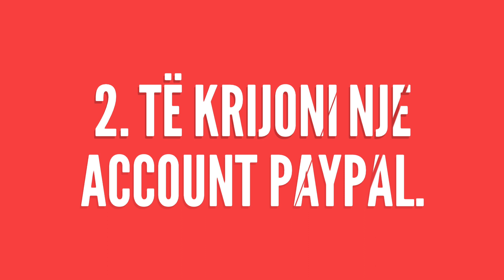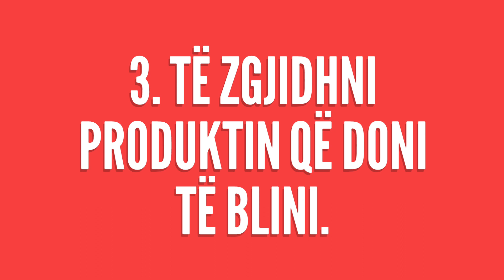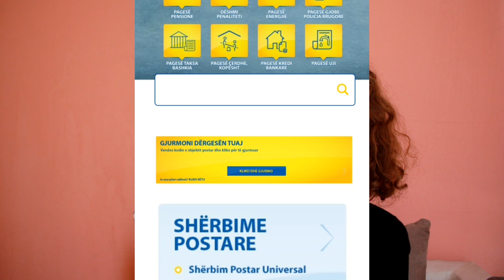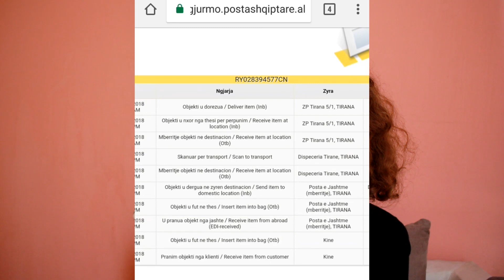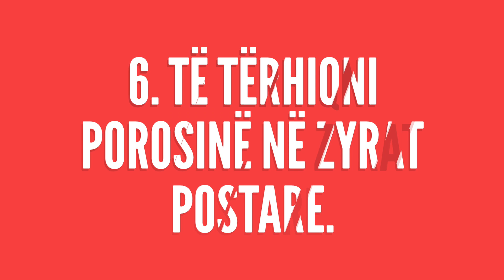Si te bejme porosi online, Dogana, Posta Shqiptare,etj | EDA LUNARCLIPS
Pershendetje, videoja e sotshme eshte nje guide e pergjithshme per berjen e blerjeve online. Une permend te gjithe faktoret e nevojshem dhe ato qe do hasni gjate procesit, qe nga blerja e deri tek marrja e produktit te porositur.
Per pyetje apo paqartesi te tjera, me shkruani.

Tek ky link do te gjeni te gjitha kodet postare ( ZIP CODE ) te zyrave postare ne qytetin tuaj.

Me shkruani nese keni pyetje, keshilla apo sugjerime.

Me ndiq ne Instagram:
🌙  LunarClips : @lunarclips

- p e r q a f i m e 🌻